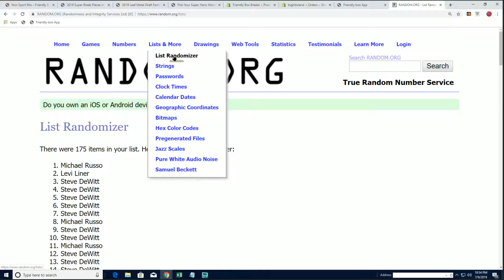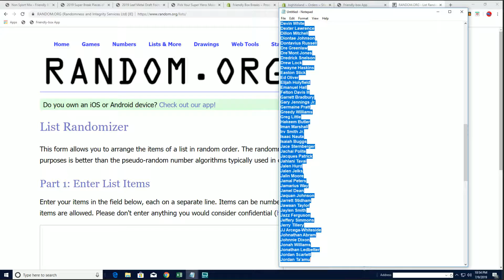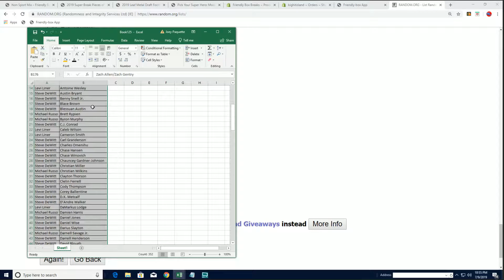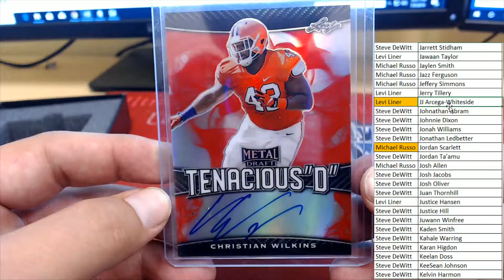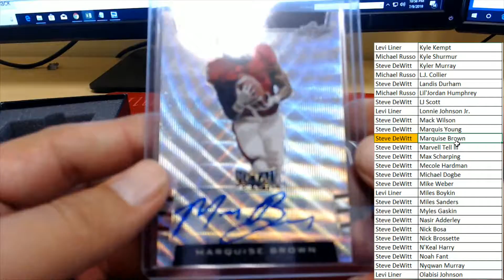2019 Leaf Metal Draft Football Hobby Box ID 19LEAFHOBFB324